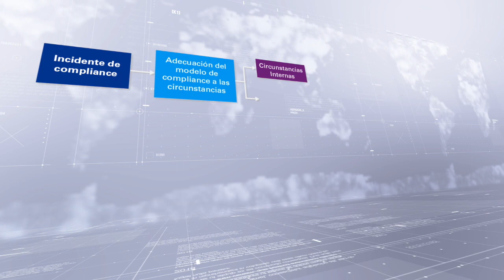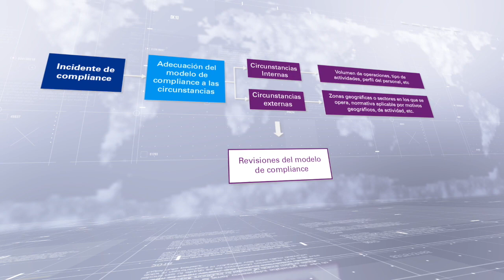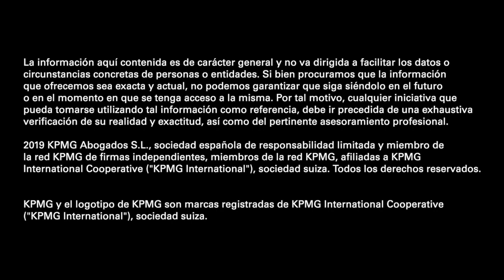Entrevista forense de compliance – 10 ¿Se debió el incidente a la falta de actualización del modelo?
En esta Serie de 12 videos, Alain Casanovas, socio responsable de Legal Compliance de KPMG Abogados, aborda una selección de 12 preguntas clave que cabe plantearse ante un incidente de Compliance.